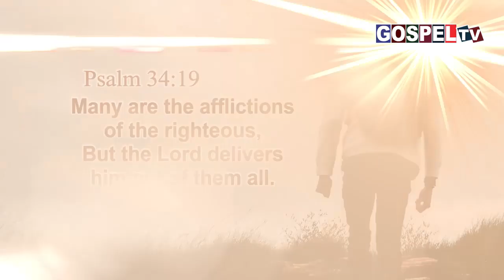இன்றைய வேத வசனம் || Today's Bible Verse || 28 May 2024